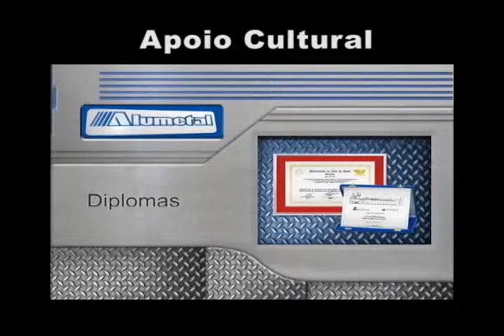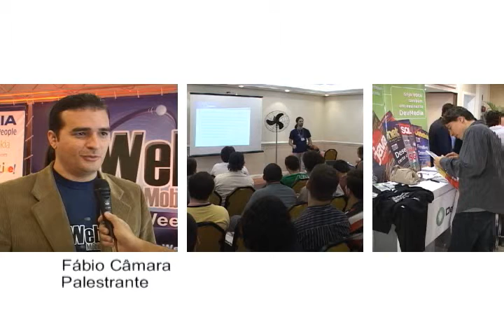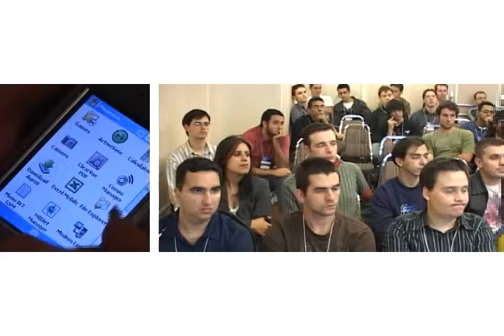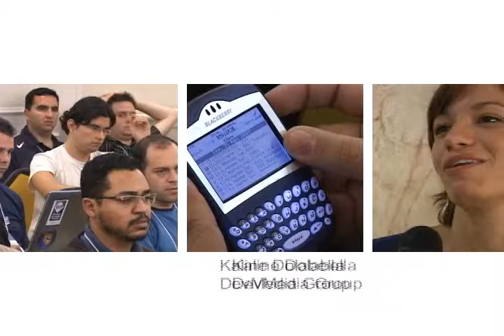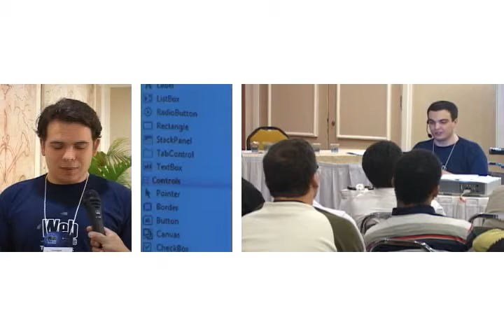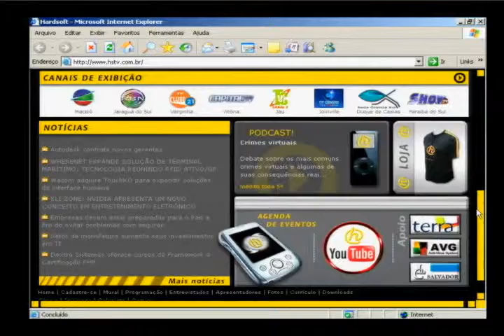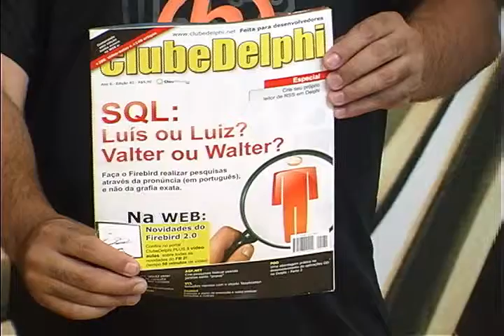HardSoft 326 - Bloco 1 (exibido 28/10/07)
Entrevista com o Marketing da DevMedia Group Jeff Wendell para falar sobre o Web Mobile Techweek.